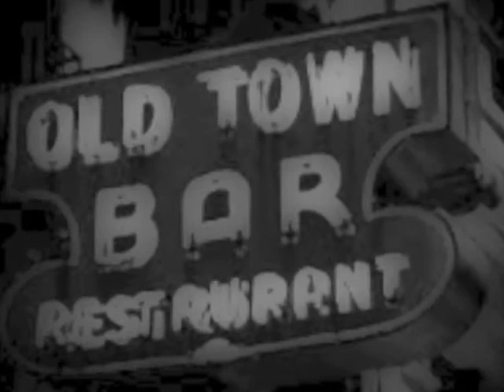"Gone" Frank Burrows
Stranglehold habits not dying fast
I hope each confrontation will be the last
Cash in my pocket and it's tearing the lining
Seems my direction could use some redefining
Uptown chic or Bowery street
No matter how it's wrapped, no matter how it's sold
I wanna get
Gone
I wanna get
Gone
Walk towards the sunset with the credits rolling by
Melodrama quotient gets way way too high
And the neon's talking, saying "Hey, where you been?"
There ain't no lifeguard and I
Know that I can't swim
Weren't you once a friend of mine?
Your face is so familiar please excuse me if I stare
I wanna get
Gone
I wanna get
Gone